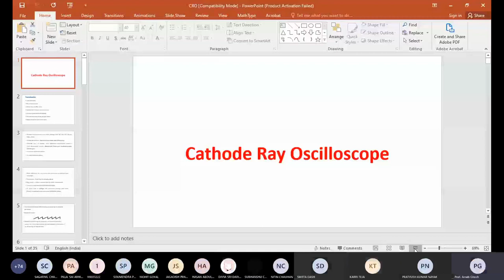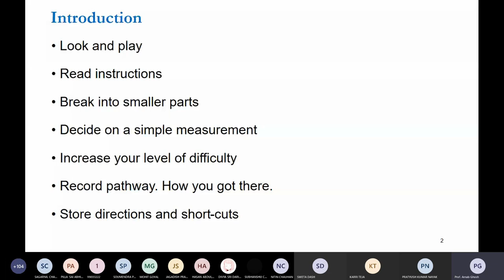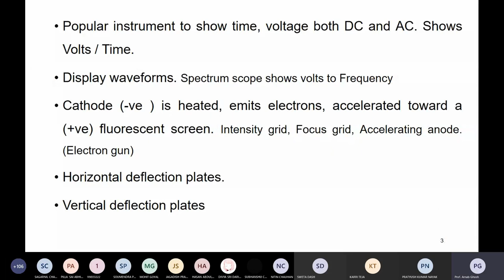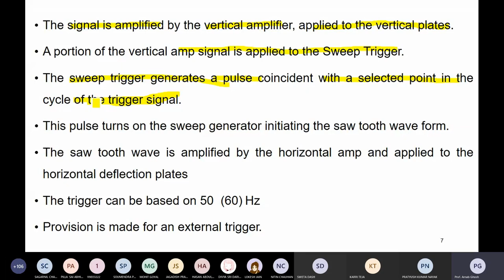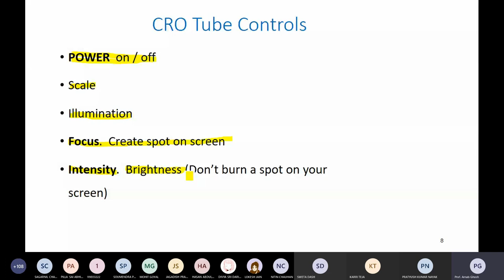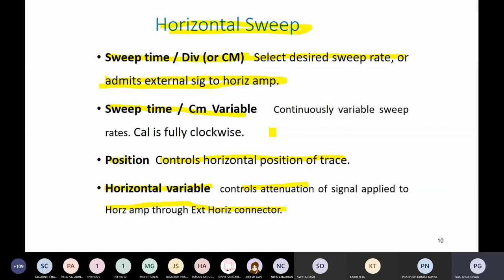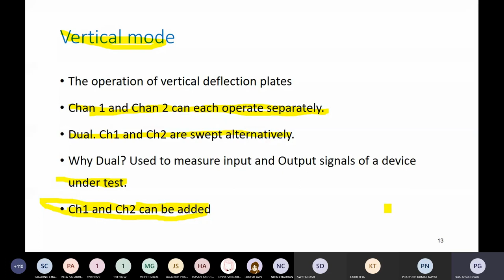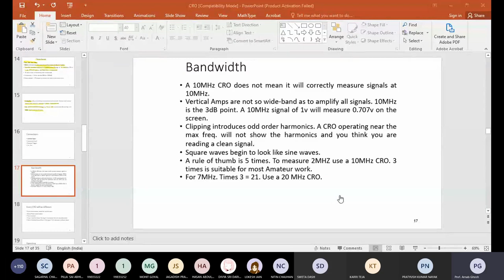Lecture 33: CRO - Electrical Measurement and Instrumentation (Electrical Engineering Online)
Cathode Ray Oscilloscope (CRO): Introduction, Working